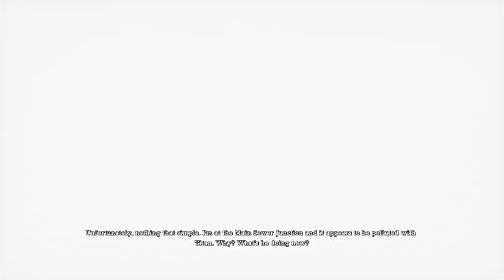BATMAN: RETURN TO ARKHAM ASYLUM Part 14